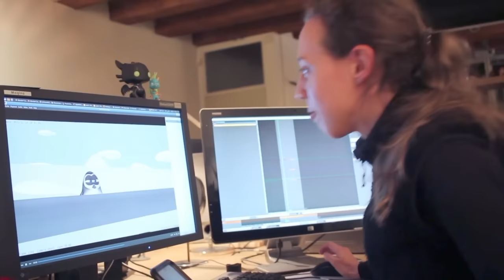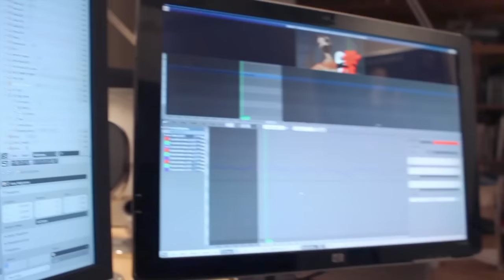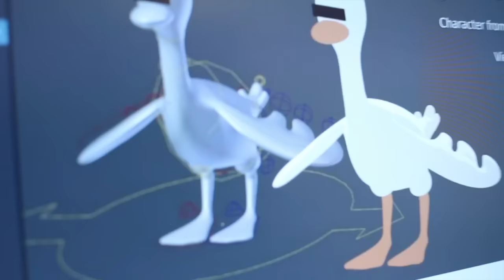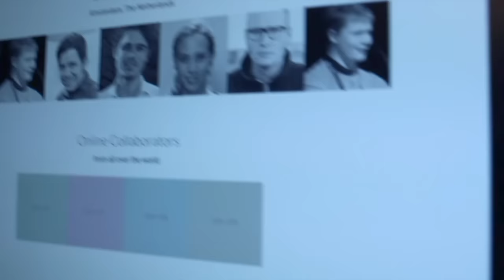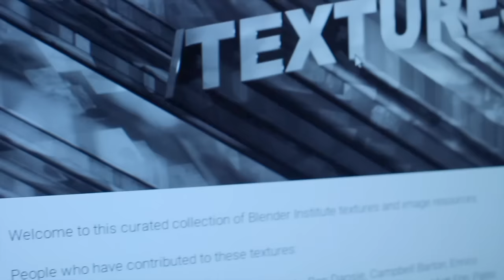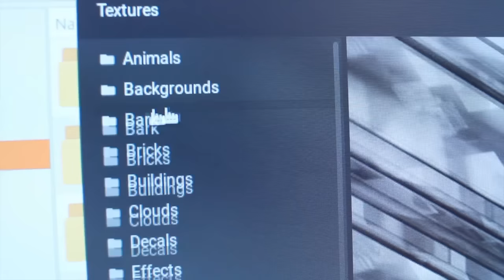Weekly 07 - Caminandes 3 - 18 Dec 2015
We released a trailer! And did a bunch of other stuff last week, this is a summary of it.